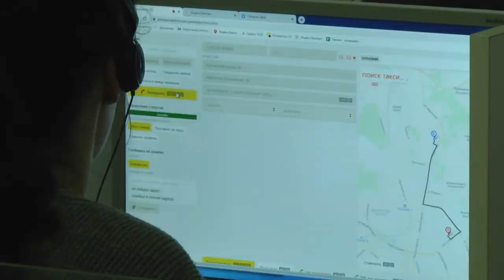2020-07-03г.Брест.Работа Фонда развития государственно-частного партнёрства.Новости на Буг-ТВ.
Три года назад в Бресте был создан Фонд развития государственно-частного партнёрства. Целей у него много: во-первых, это развитие проектов и программ государственно-частного партнерства в регионе, во-вторых это объединение усилий субъектов малого и среднего предпринимательства в решении вопросов и задач в области развития предпринимательства в молодежной среде, а также содействие в продвижении и поддержке инновационных проектов и программ. Простыми словами частные фирмы и компании вкладывают инвестиции в социально-значимые проекты, участвуют в жизни города. Задача второй стороны, то есть государства – помочь, предложить выгодные условия. Виктория Нечаева пообщалась с руководителем Фонда развития государственно-частного партнёрства в Бресте, и узнала, насколько активно в нашем городе делают шаги навстречу друг к другу бизнес и государство.  О конкретных примерах такого взаимодействия – расскажем далее.